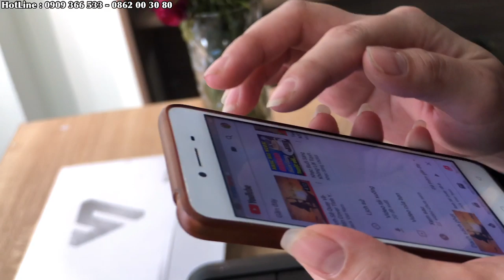Loa Kéo BOXT S2 Karaoke - Giá 4 triệu 2 - NHỎ MÀ HAY - QUÁ ĐẸP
Dòng Loa cùng hãng của những dòng xách tay cao cấp nhỏ gọn có tiếng đi trước như Loa BOXT Q5 , Q7 , Q9S . Loa BOXT S2 thiên về phần nghe nhạc .
Cấu hình gồm 1 Loa Bass 5,25 Inch , 2 Loa Treble Mỗi Loa 2 Inch và hai màng Cộng Hưởng Phía sau .

Hôm nay có sự góp mặt của một bạn Review mới tên Vy , mong mọi người ủng hộ .

Địa chỉ : Số 4 , đường Tân Hải , quận Tân Bình , Thành Phố Hồ Chí Minh .

Cảm ơn mọi người đã quan tâm và theo dõi video , chúc mọi người một cuộc sống may mắn và bình an .